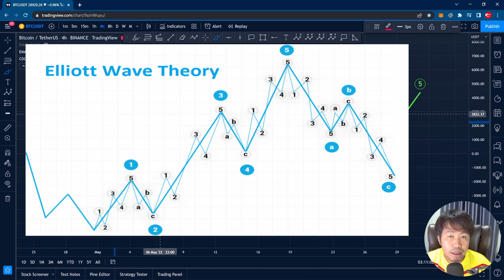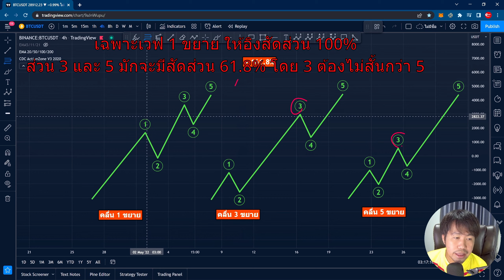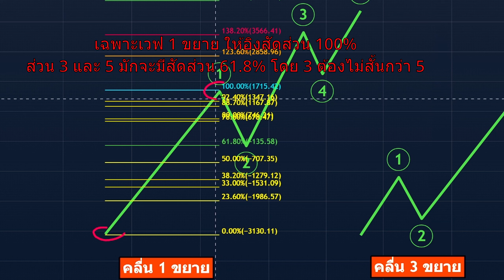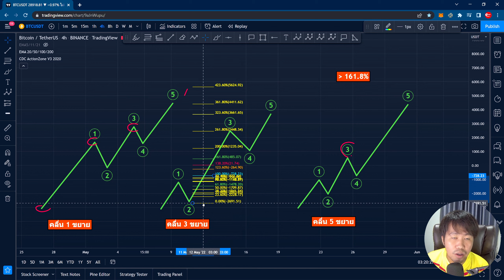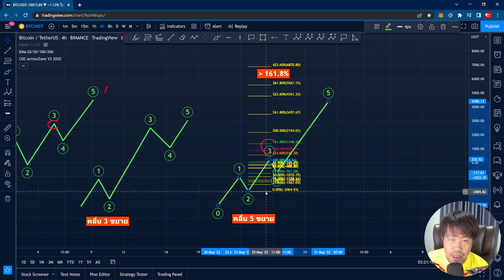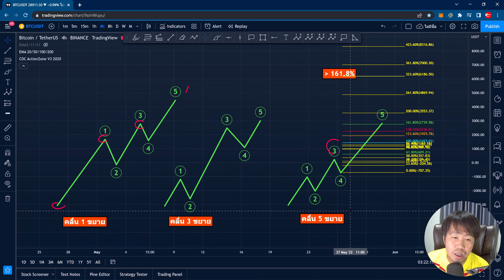สูตร "หาเป้าราคา" คริปโต โดยใช้ทฤษฎีคลื่นขยาย (Wave extension)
👉 สมัครเป็นสมาชิกของช่องนี้เพื่อเข้าถึงสิทธิพิเศษต่างๆ กดปุ่ม "สมัคร" ที่อยู่ข้างปุ่มติดตามได้เลยคร้าบ หรือกดลิ้งค์นี้
👉 ลิ้งค์สมัครลดค่าธรรมเนียมพิเศษ 20% แอพเทรด OKX
👉 วิธีสมัครและใช้งานกระดาน OKX แบบละเอียด
👉 สมัครบอทช่วยเทรดฟรี Pionex ช่วยเทรดดีมาก
👉 วิธีสมัคร PIONEX และ 7 วันกำไร 20% ใช้บอทเทรด PIONEX